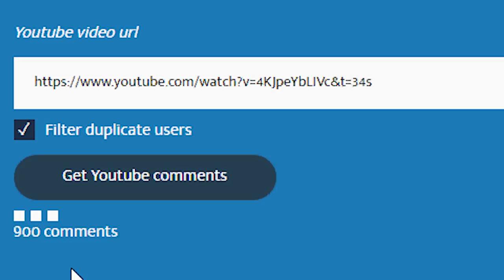WHO WANTS TO BE A MILLIONAIRE? EPIC ANIMAL JAM GIVEAWAY!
In this video we pick the Instant Rare giveaway and find who wins the Rare Pet Seal, Long Spiked Collars, Spiked Wrists, Promo items and much more! This time I am giving away 1 MILLION GEMS!!!